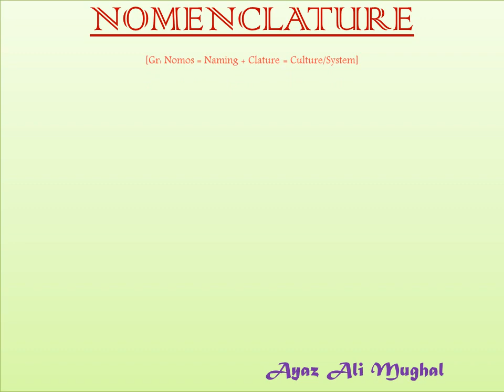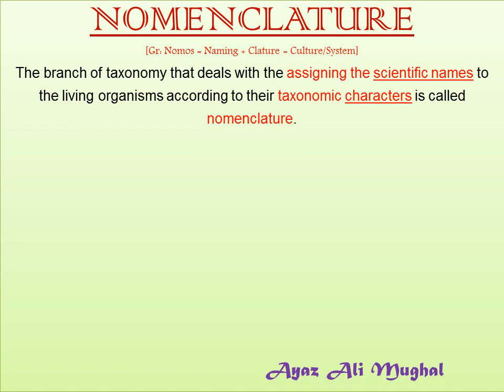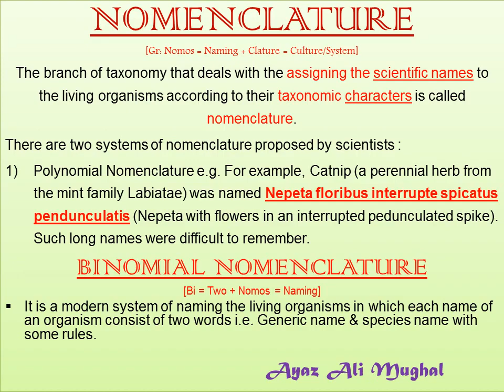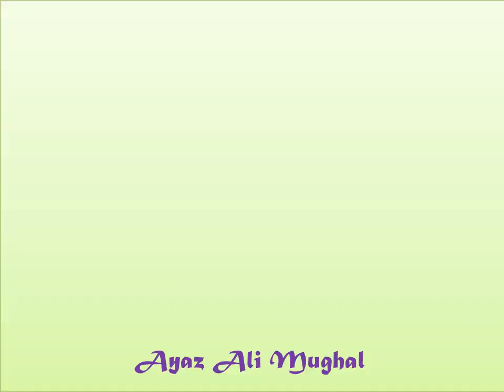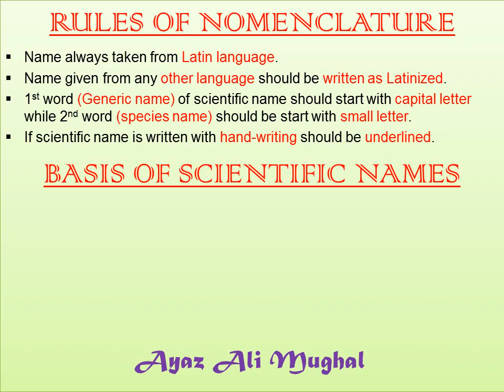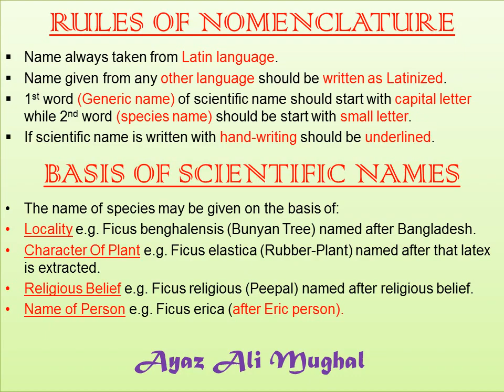BINOMIAL NOMENCLATURE IX / XI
BY SIR AYAZ MUGHAL